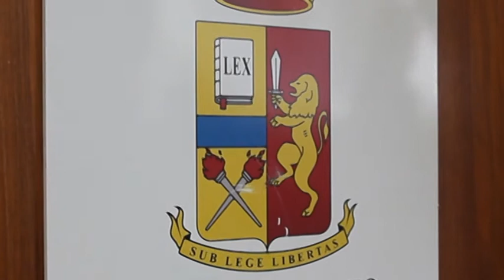Furto a Mediaworld 16.03.2018